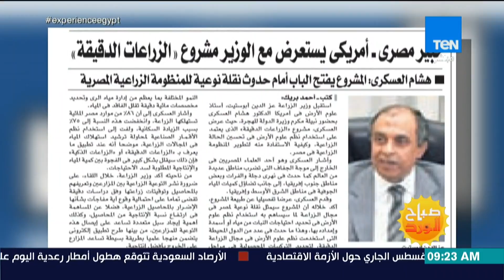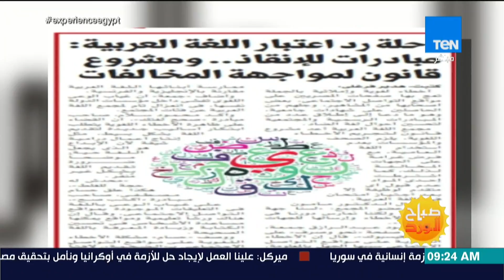صباح الورد - قراءة في أهم عناوين الصحف الصادرة اليوم الأحد 19 أغسطس 2018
جزء من حلقة اليوم (19 أغسطس 2018 ) من برنامج صباح_الورد يقدمه الإعلامية مها بهنسي وسمر نعيم ونور الصواف وفيها لقاء خاص مع محمود العسقلاني رئيس جمعية مواطنون ضد الغلاء و تعرف على كيفية تنظيم الطعام في العيد حتى لا تحدث مشاكل صحية مع الدكتور مصطفى ساري أستاذ التغذية و فقرة ابتهالات مع المنشدين يحيى ناجي وبهاء ناجي و قراءة في أهم عناوين الصحف الصادرة اليوم .